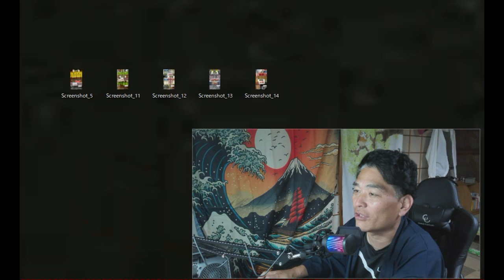【隠居TV】アメリカ・日本「同じ商品」価格比較一例